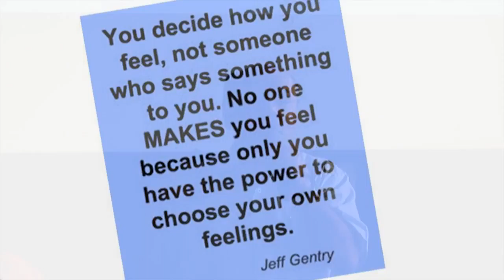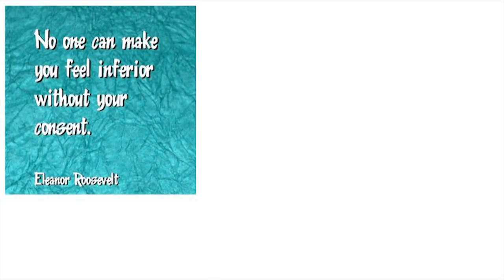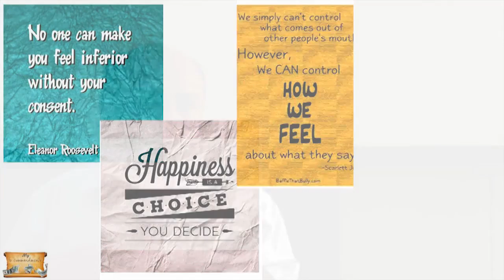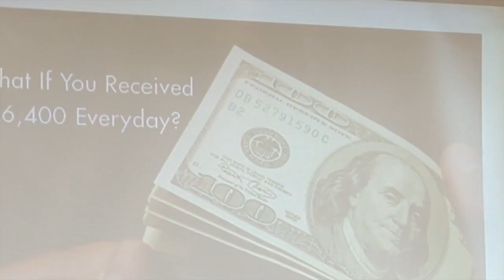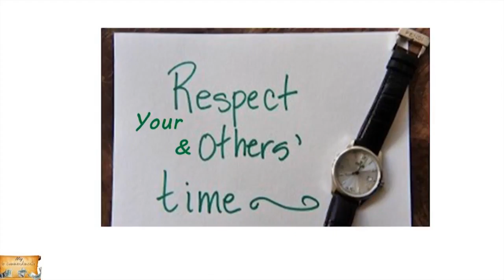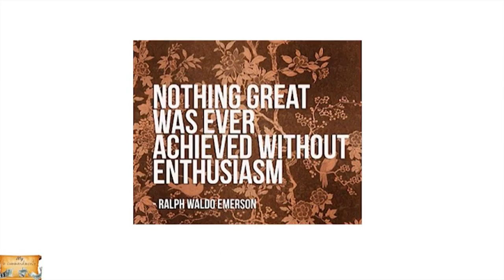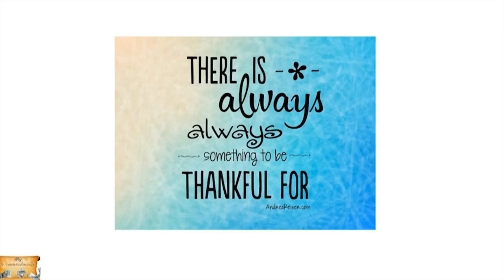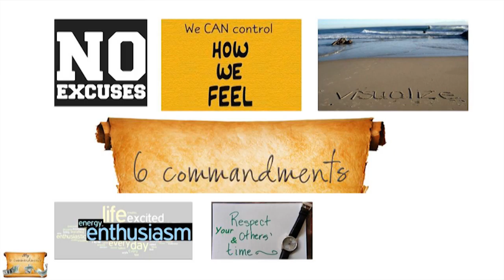Entrepreneurs Forum with Sailesh Savani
Sailesh Savani has lived each day of his life to the fullest guided by these 6 principles. Without them he acknowledges that he would not have gotten this far. Last weekend at iHub he shared the commandments. Here is what you missed.

A monthly series of Entrepreneurship Forums by Professor Bitange Ndemo which brings together interesting entrepreneurs, faculty, students to talk about interesting issues revolving around innovation & entrepreneurship.